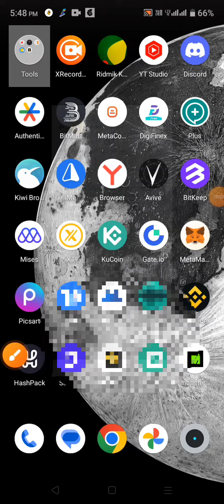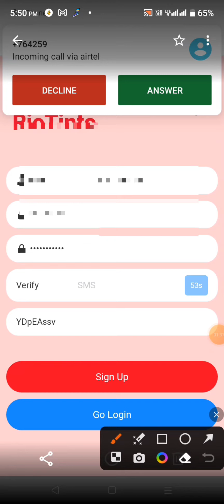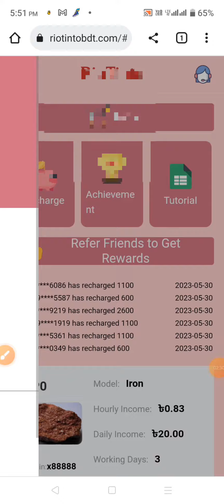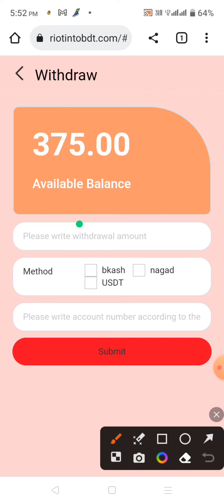Instant 200Tk | Riotinto Site থেকে 2$ Instant ইনকাম | Riotinto Site থেকে 200Tk Live Payment Proof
make_money_from_online BFC